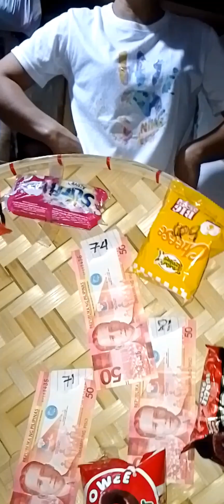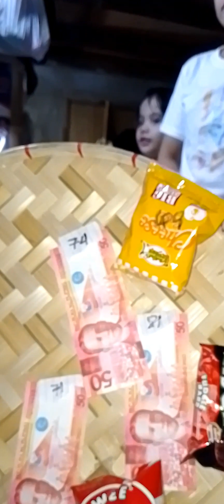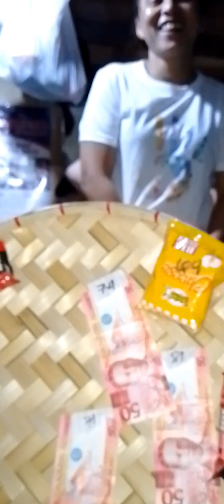Numbers game/ Pinakyaw ng Certified Public Account!!😲😅 | jaxnanz tv